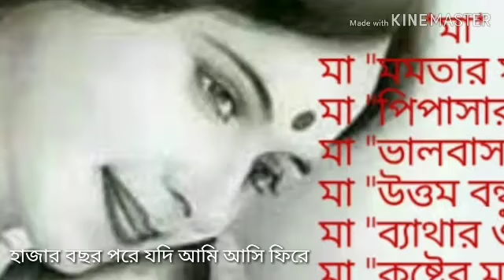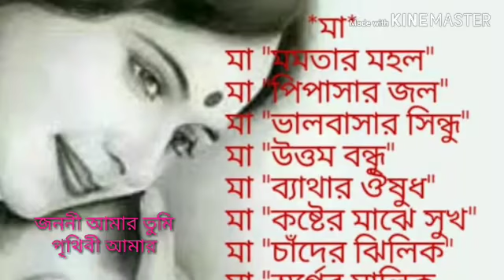Jononi Amar Tumi. জননী আমার তুমি। Audio with lyrics.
Jononi Amar Tumi Prithibi Amar Bengali Lyrics Song.

Channel About...
এই চ্যানেলটিতে বাংলা ও হিন্দি গানের Audio Lyrics Song তৈরি করা হয়।

Song:  Jononi Amar Tumi
Artist:  Javed Ali
Album:  Maa Amar maa